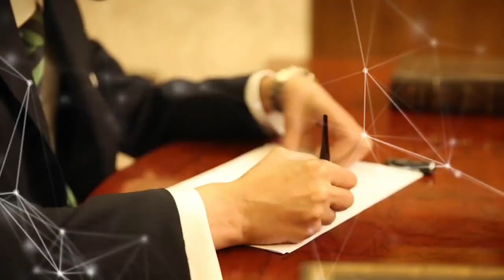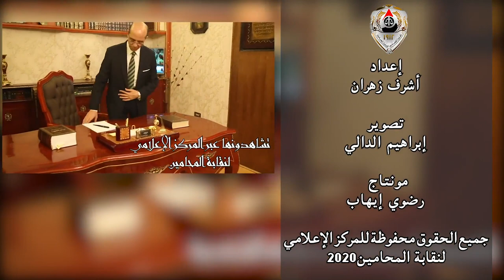روشتة نجاح المحامي.. من خبرة العمل في المحاماة